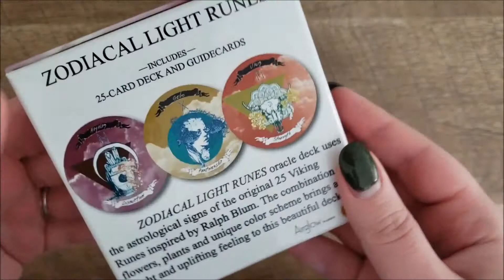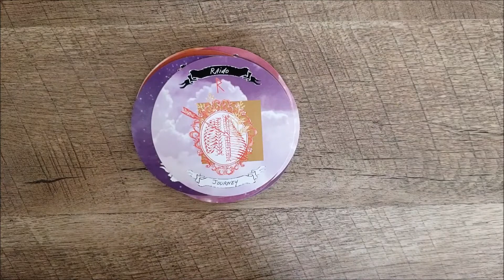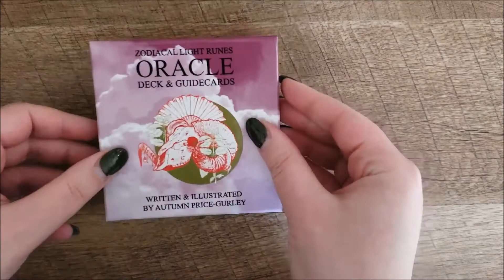The Zodiacal Light Runes Oracle Card Deck and Box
Admire the zodiacs and planets with the Zodiacal Light Runes: Oracle Deck.

The combination of astrology with plants and flowers mixed with the unique color scheme brings a bright and uplifting awareness to this radiant Rune deck. The cards were digitally illustrated with loving intentions in mind.

The pouch is olive green snakeskin textured vinyl drawstring bag with a soft black felt inside to prevent scratches. It's held together by a black string, antique nickel rivets, and fastened with a round bead and crystal.

All work is owned by Autumn Price-Gurley Zodiacal Light Runes: Oracle Deck - 2017 and is not to be copied.